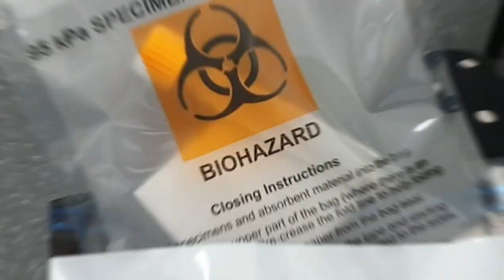From the UK to quarantining in Mexico then home to Roatan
2 months since packing up our lives in the UK, quarantining in Mexico and finally returning to our lives in Roatan.
This journey meant a lot to us, it is strange watching this back now, how anxious and excited we were, but being back in a place where we feel ourselves, are able to work our dream jobs, we made the right choice.